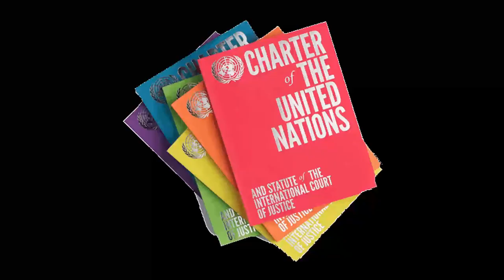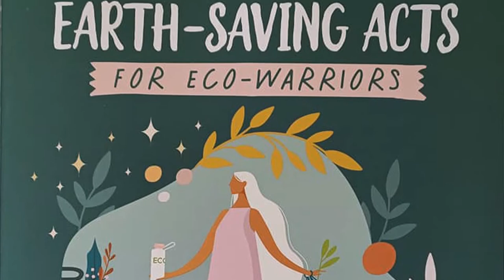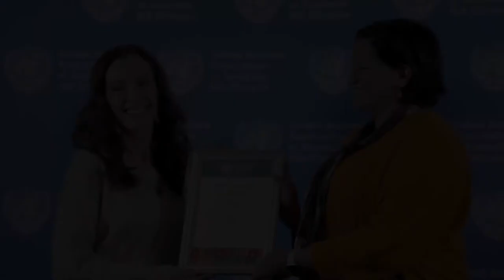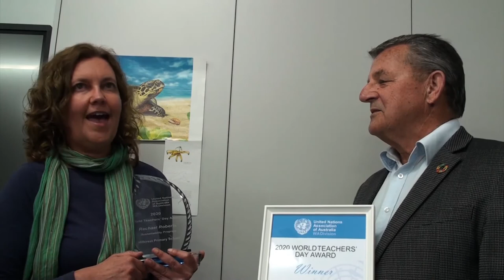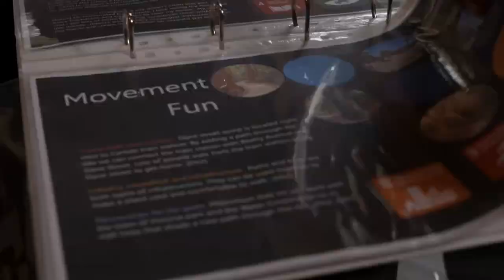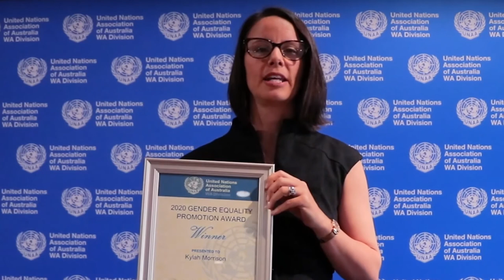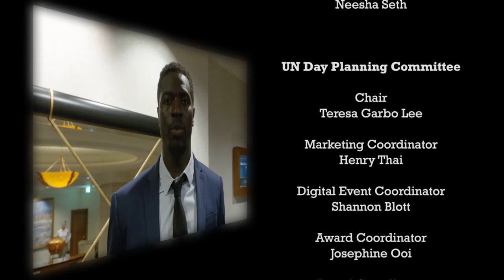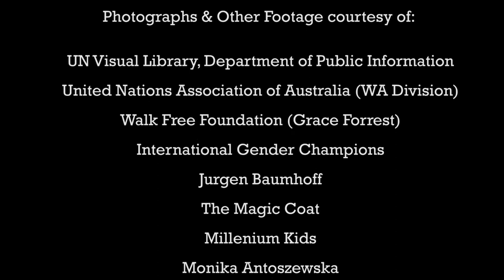UNAAWA 75th United Nations Day Virtual Event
Celebration of the 75th Anniversary of the United Day - Digital Version.
Produced by UNAAWA, Perth Western Australia